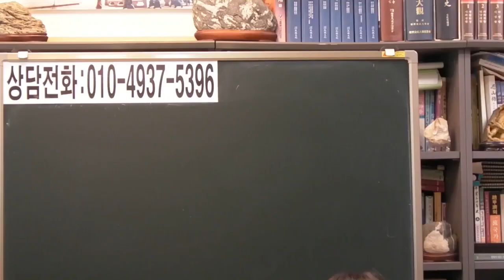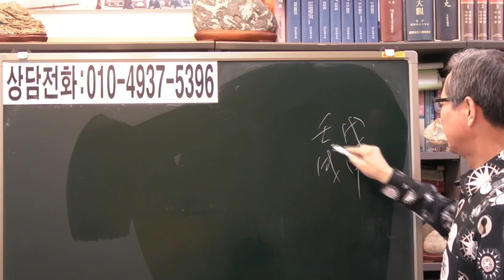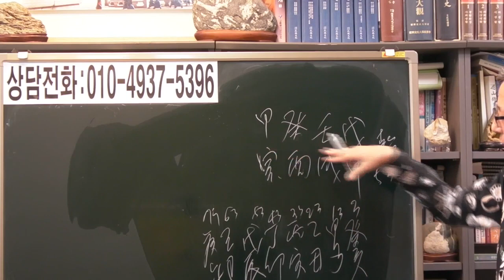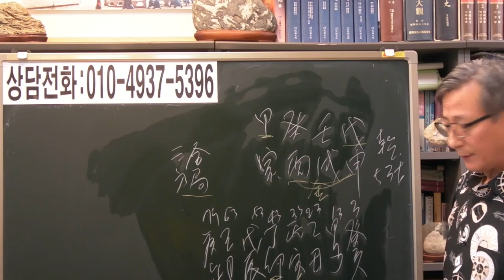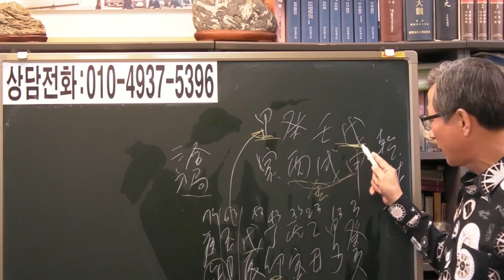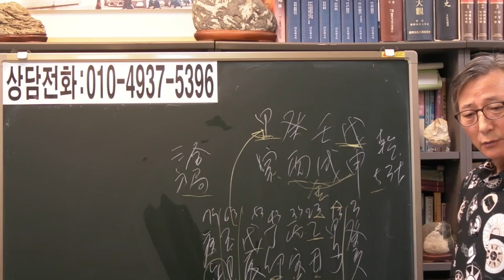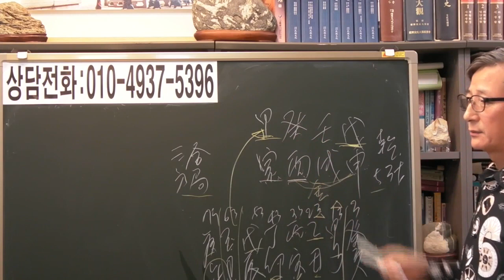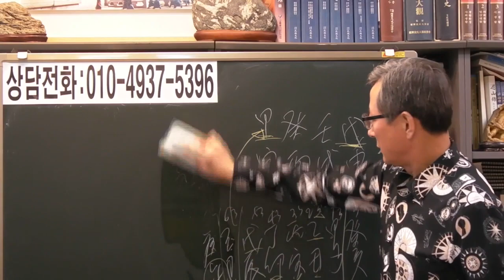즉문즉답 34 상관견관인데 무난한 남자 [안국준 사주 통변 190]